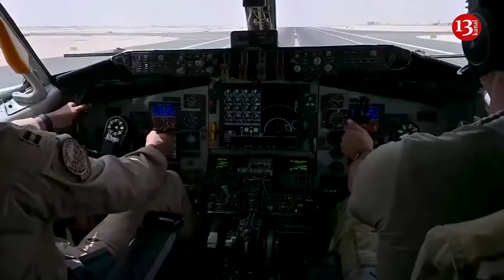Group of US congressmen call on Pentagon to allow Ukraine to attack targets in Russia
The US House of Representatives Intelligence Committee issued an appeal from both parties to Secretary of Defense Lloyd Austin to authorise Ukraine to attack targets in Russia and to expand Ukrainian F-16 fighter training.
ccording to House Intelligence Committee Chairman Michael Turner, Ukraine should be permitted to strike critical targets in Russia under specific conditions.
Lawmakers feel Ukrainians are unable to properly defend themselves due to the Biden administration's strategy, so it must be changed.
"Ukrainian officials have expressed grave concerns, stating that the situation is worse than ever.
The United States should authorise Ukraine to use weapons capable of striking targets within Russia under certain circumstances, train additional Ukrainian F-16 pilots, and bolster Ukraine’s air defence systems", Turner said.
The letter, signed by 13 congressmen on 21 May, reads: "Our Ukrainian allies are requesting permission to use certain weapons provided by the United States to conduct operations on strategic targets inside Russian and Russian-controlled territory… It is essential the Biden Administration allows Ukraine's military leaders an ability to conduct a full spectrum of operations necessary to respond to Russia's unprovoked attack on their sovereign land.
There remains a critical need for a substantial number of trained pilots to operate these aircraft as the F-16 fighter jets become available to Ukraine.
Graduating 12 Ukrainian pilots is simply insufficient. Ukraine is at war and slots for Ukraine must be prioritised over other foreign countries".
Lawmakers also point out that Kyiv is asking for at least seven additional Patriot systems to protect "large urban areas": "We ask that you work with us to expedite resources as our friends in Ukraine continue to defend their territory against Russia's brutal assault and aggression."
Several Democratic representatives signed the letter, including Jim Himes, Brendan Boyle, Andre Carson, and Jason Crow.